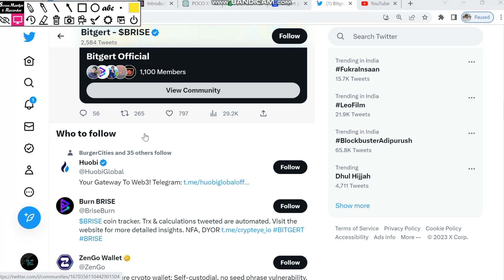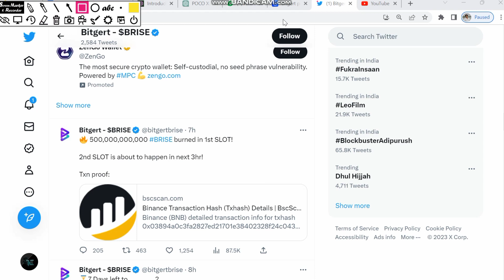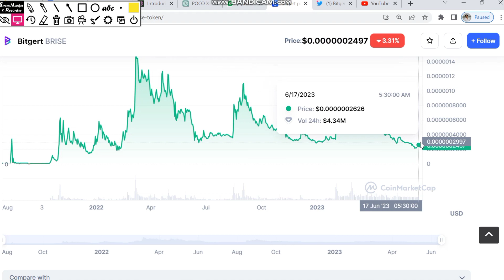Bitgert coin PRICE PREDICTION🤑Brise coin news update | Bitgert coin news today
hello everyone to HD video ke andar mein aap batao na Bitcoin ke andar kya invite karna Sahi Rahega ya nahin bitkart coin market ke andar bryce coin

Your Queries.
Brise coin today
brise coin latest updates

Vistt Our Website.